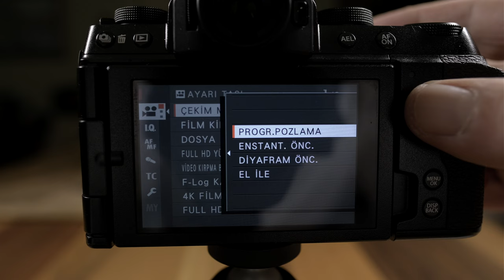XS10 HAKKINDA BÜYÜK YANILGIM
Uzun kullanım sonrası Fujifilm XS10 inceleme, yorum ve düzeltme. Fotoğraf ve video çekmek kabiliyetleri.